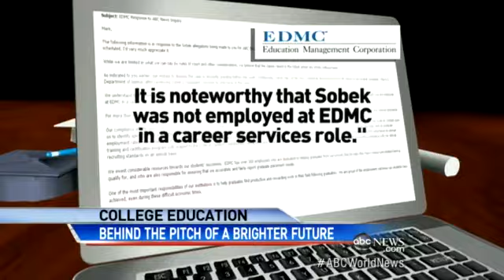For-Profit College Whistleblower: Colleges Deceive Students, Parents about Job Prospects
Please share your stories on the "sales pitch" you received.